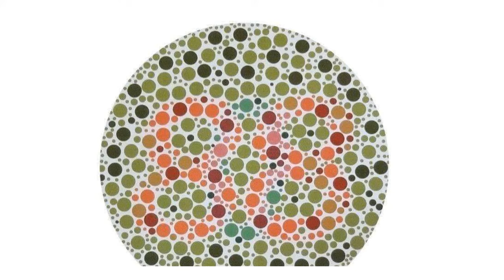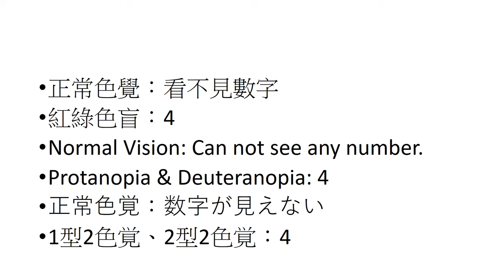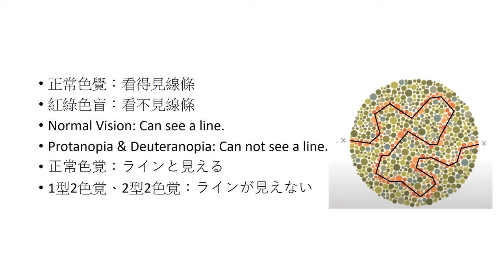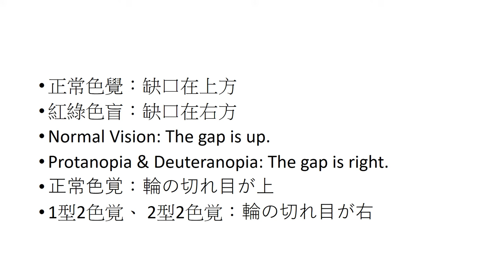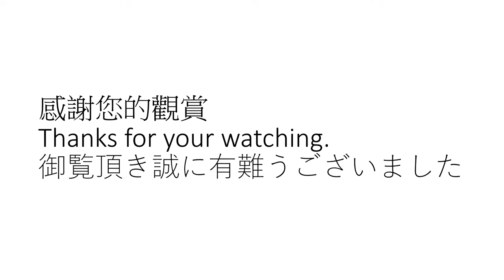石原氏色盲檢測表 Ishihara Test 色覚異常検査表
石原氏色盲檢測表(紅綠色盲)
Ishihara Color-Blindness Test (Red-Green Deficiency)
石原式色覚異常検査表(1型2色覚、2型2色覚)